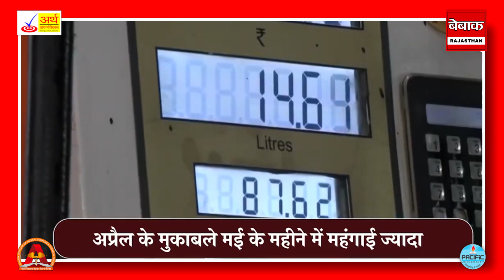Economic Alert: WPI Inflation Hits 15-Month Peak, जान लेगी ये मंहगाई